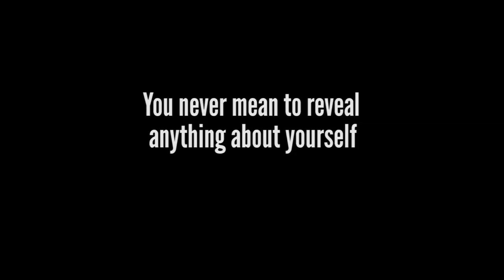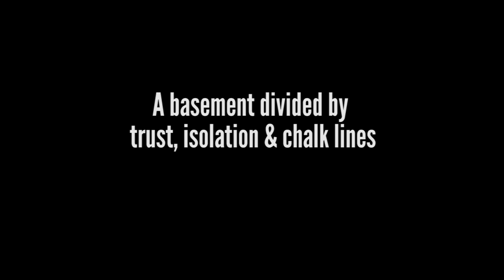24:7 Theatre Festival 2014 TRAILER: Anonymity by Gareth George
Trailer for Anonymity by Gareth George - one of ten plays premièring during the 24:7 Theatre Festival 2014.

For more information and to buy tickets, visit the 24:7

24:7 is a unique theatre festival that brings innovative drama to the people of Manchester and nurtures the writing, directing, performing and producing talent of tomorrow.

In 2004, the first Festival took place in bars and clubs around Manchester city centre. With no finance but bags of determination, we managed to attract 1,600 audience members in one week.

Since then, tens of thousands have taken their seats for an hour of great entertainment. 24:7 is proof that theatrical excellence can be achieved with little money but big ideas. We now have the support of many high-profile names from theatre, film and television and have attracted financial backing from Arts Council England, Manchester City Council, Manchester Airport and The Co-operative.

Above all, our festival is run by passionate theatre lovers who want 24:7 to continue growing and provide even more opportunities. Even if you don't consider yourself artistic, you can get involved as an audience member, volunteer or sponsor.